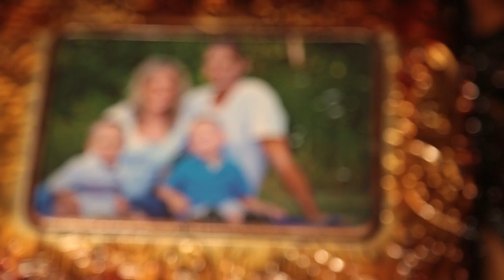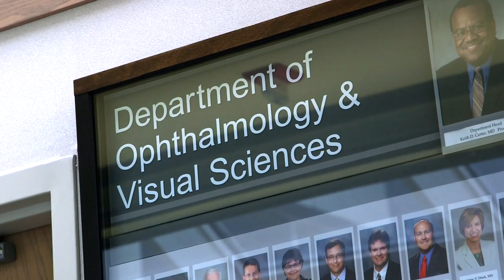Racing for a Cure